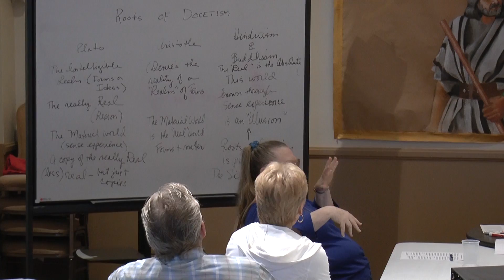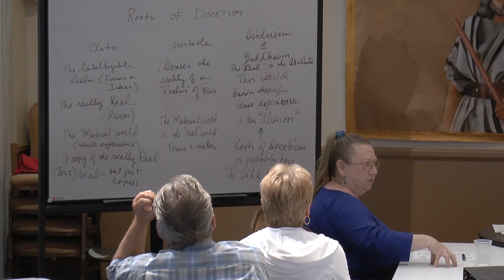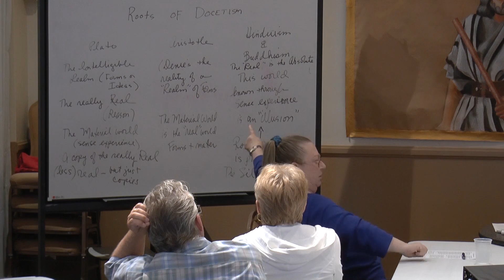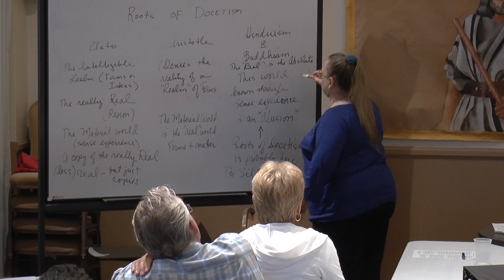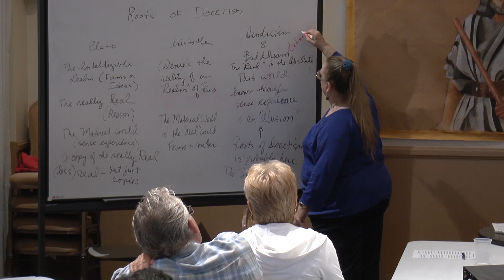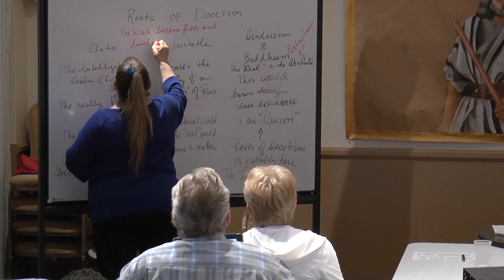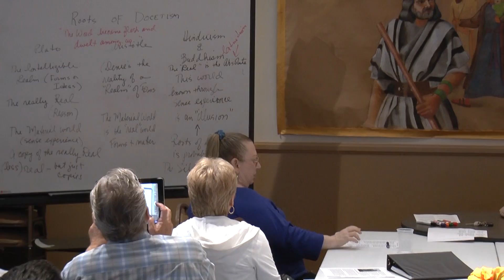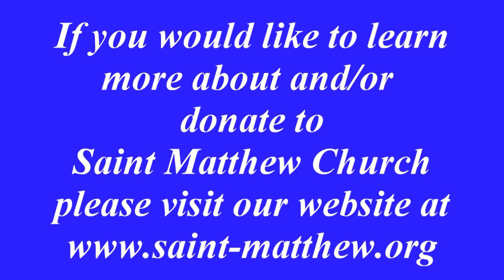BIBLE STUDY WEEK 28